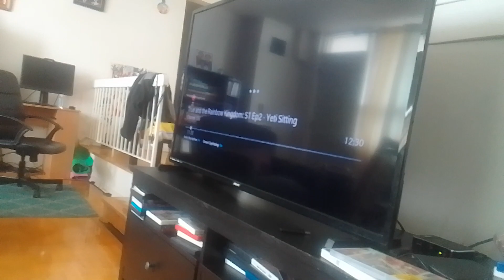virus alien warrior recruits beasts Wentworth slides down to blorgon & rovu's door supernoobs